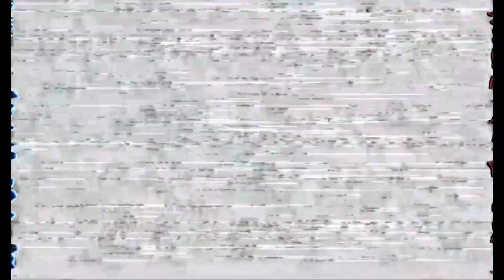Godzilla’s HORROR 4 (Godzilla & Kaiju Movie) | Teaser Trailer HD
Goodbye